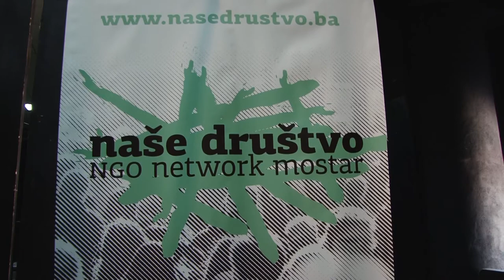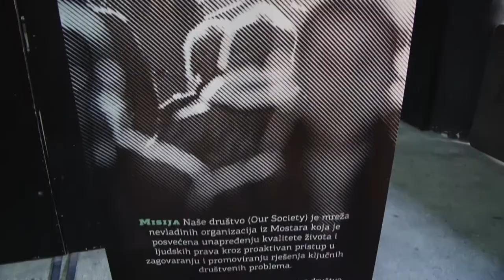Mreža Naše Društvo - prezentacija druge faze projekta “Pravo na grad”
Mreža “Naše Društvo” prezentirala je drugu fazu projekta Pravo na grad.

Druga faza Projekta ima za cilj efikasniji rad, transparentnije i svrsishodnije trošenje proračunskih sredstava u oblastima koje su građani odabrali kao prioritetne za rješavanje (zelene površine, urbanizam i građenje).